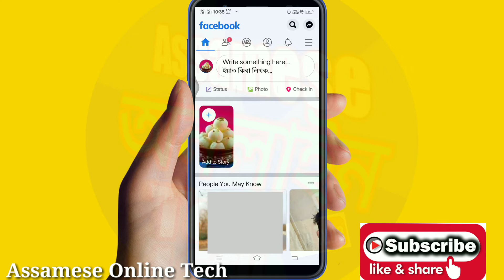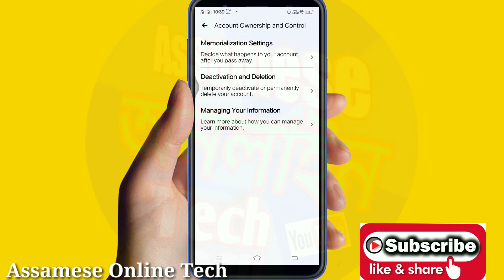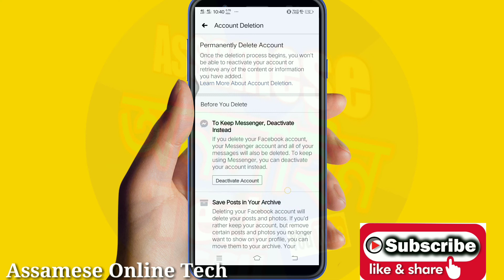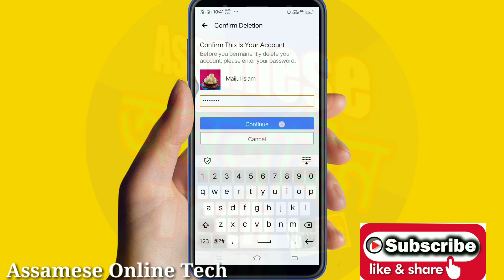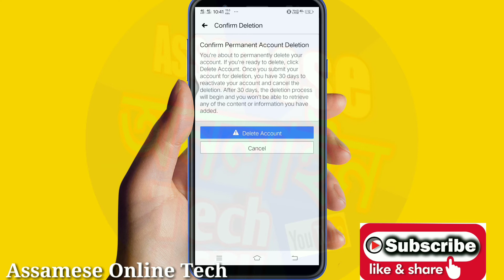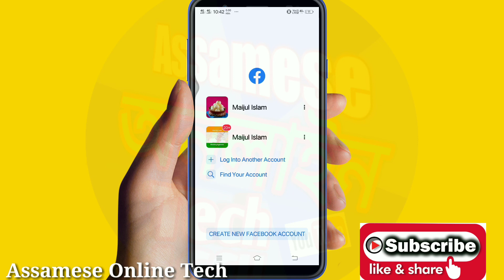How to Detete Facebook Account ll Facebook Account কেনেকে Delete কৰিব পাৰি?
How to Detete Facebook Account ll
Facebook account parmanently Delete.